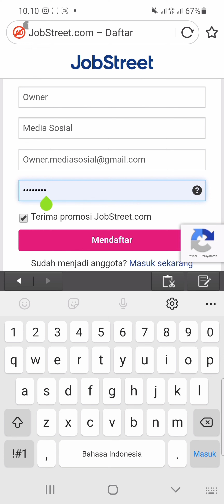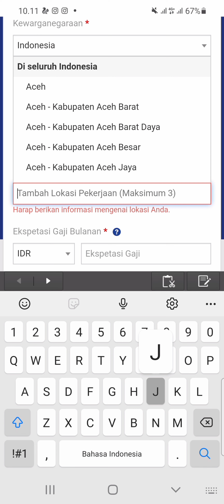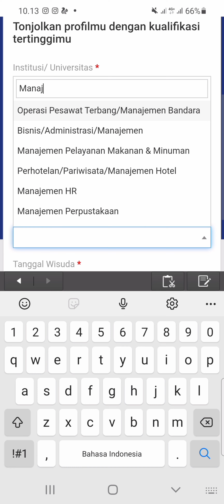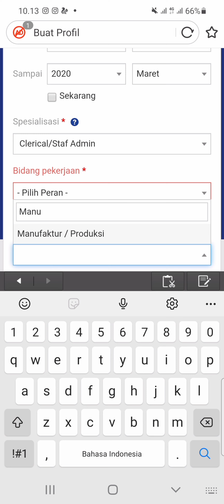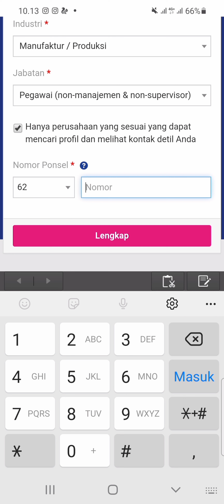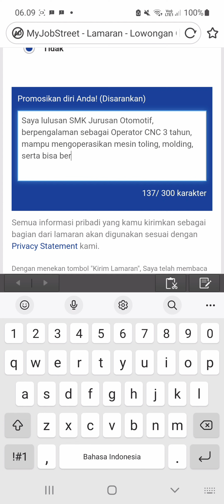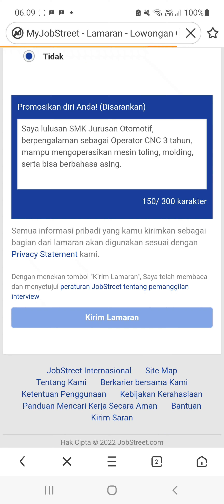PT. Riken Indonesia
▪︎ Operator